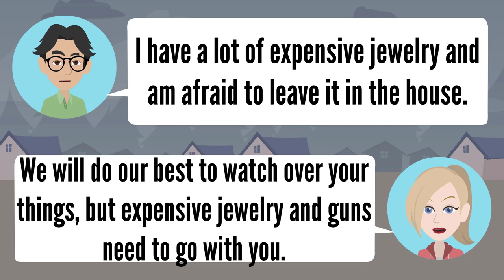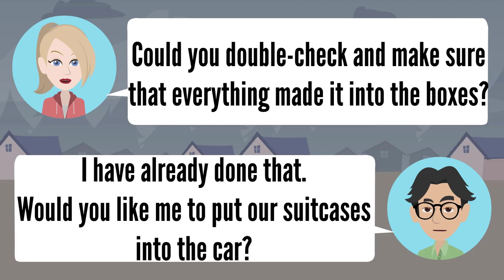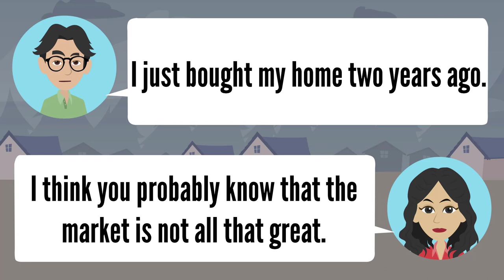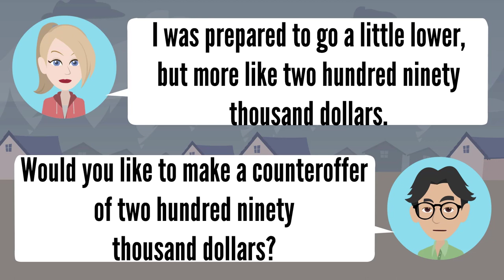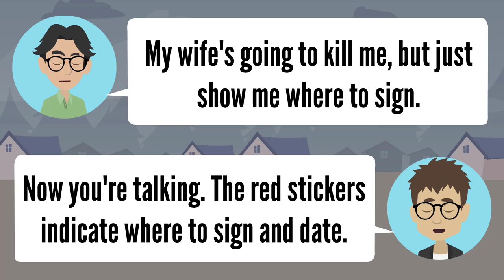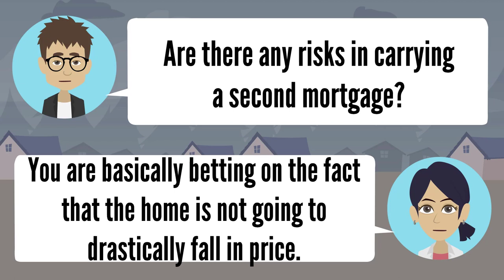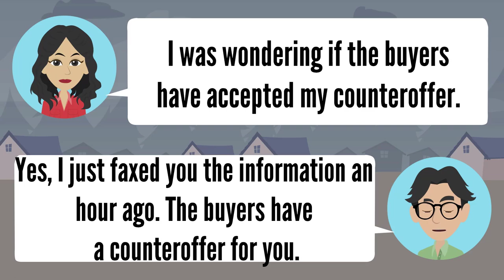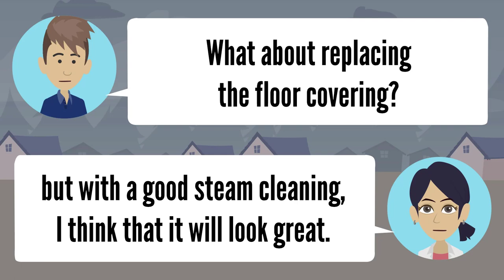Speak English Fluently ★ Practice English Conversations Dialogues ★ You Can Do It ✔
Speak English Fluently | Practice English Conversations Dialogues | You Can Speak Fluent English Like Nature | You Can Do It
If you are looking for a channel to improve your English Conversation and Listening skills and help you speak more fluently, this channel is suitable for you.